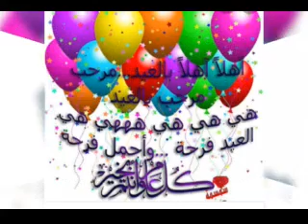اهلا اهلا بالعيد من طلبة Futures Tech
Futures Tech
تحت قيادة الاستاذة  Noha ElMalky